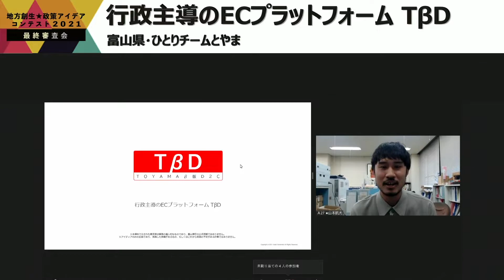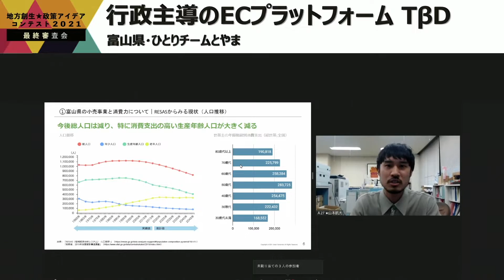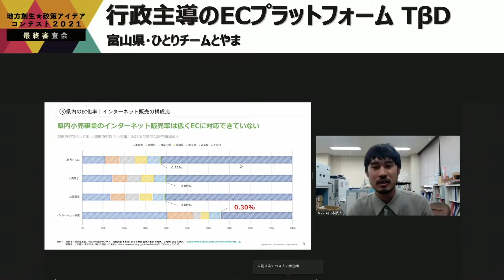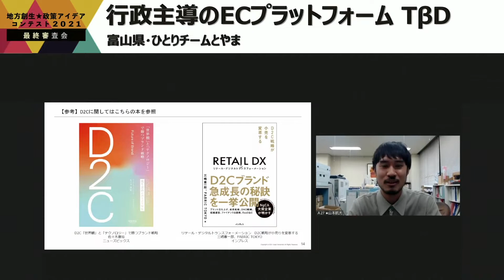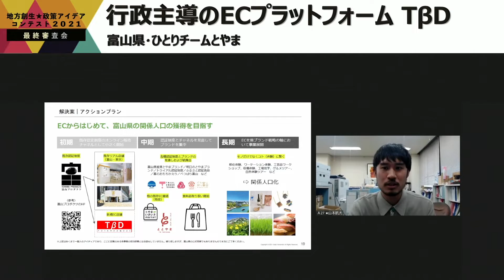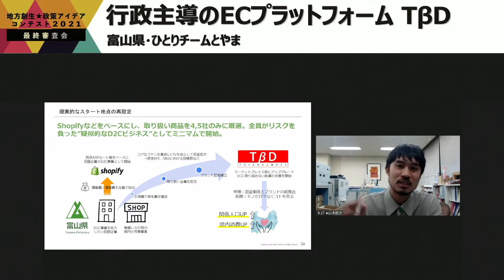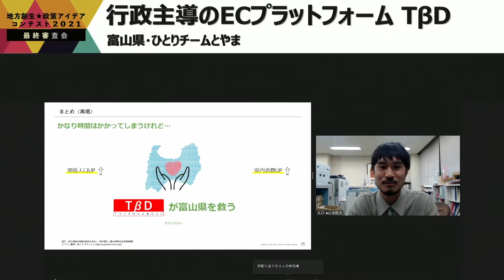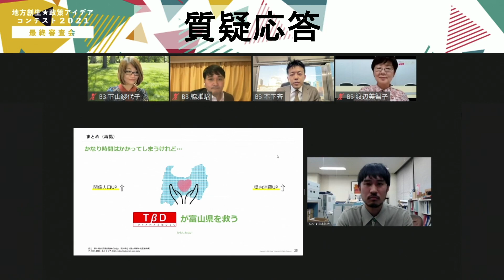「行政主導のECプラットフォーム TβD」 地方公共団体の部⑦ 富山県・ひとりチームとやま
【地方創生☆政策アイデアコンテスト2021】
地方公共団体の部
優秀賞
True Data賞

作品名：行政主導のECプラットフォーム　TβD

開催日時：2021年12月11日（土）10:00～18:00
※オンライン開催（ニコニコ生放送にて配信）